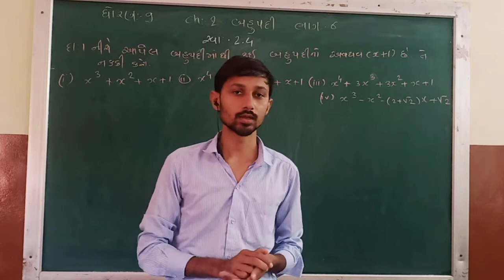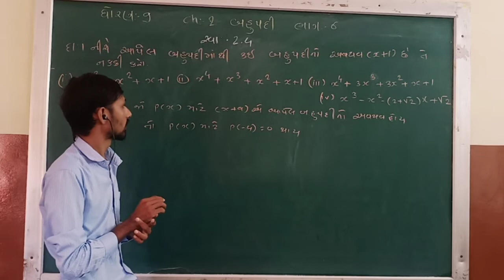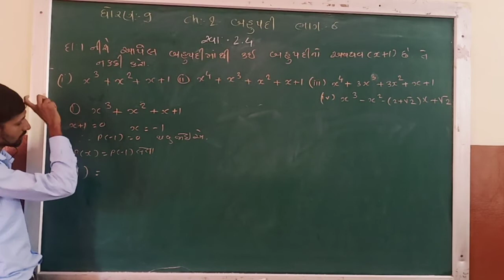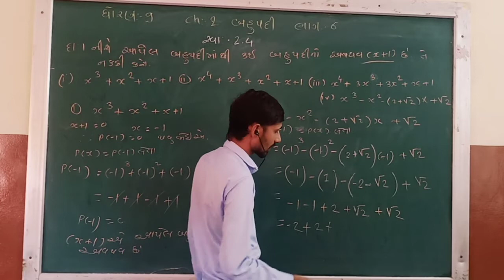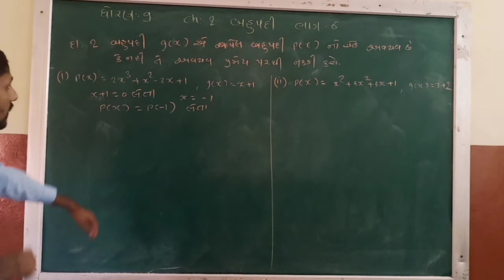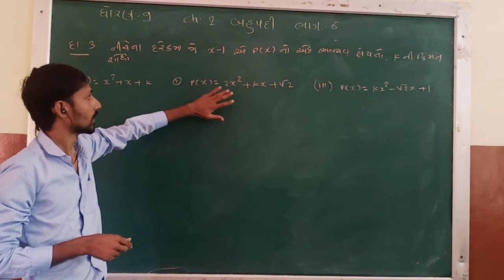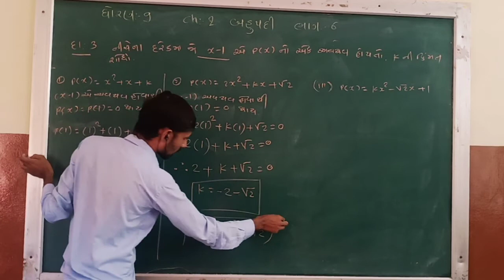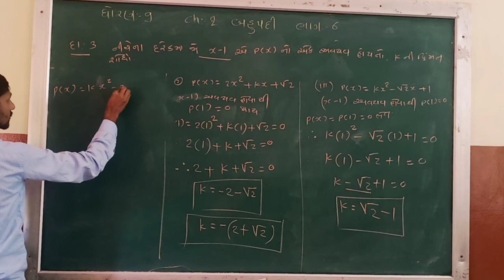std 9 ch 2 part 6